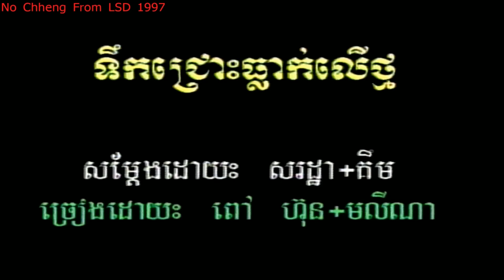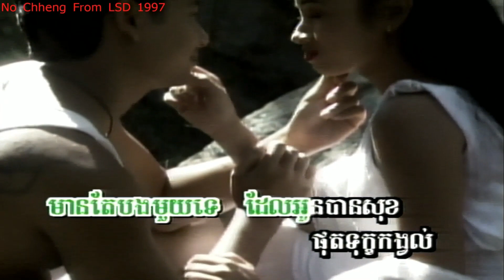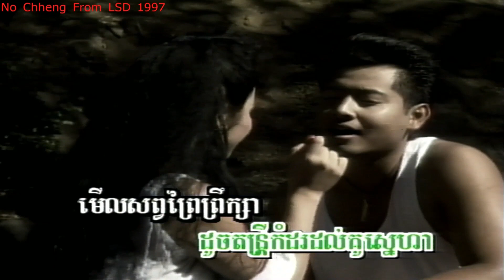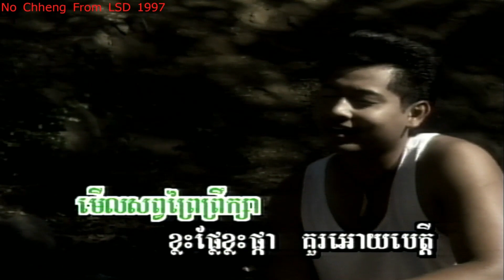ទឹកជ្រោះធ្លាក់លើថ្ម ពៅ ហ៊ុន+មលីណា Tork jrus tlek ler thmo